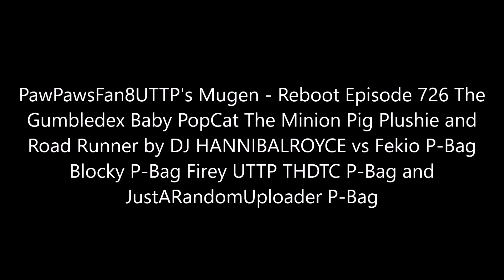PawPawsFan8UTTP's Mugen - Reboot Episode 726 The Gumbledex Assault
Full Title: PawPawsFan8UTTP's Mugen - Reboot Episode 726 The Gumbledex Baby PopCat The Minion Pig Plushie and Road Runner by DJ HANNIBALROYCE vs Fekio P-Bag Blocky P-Bag Firey UTTP THDTC P-Bag and JustARandomUploader P-Bag